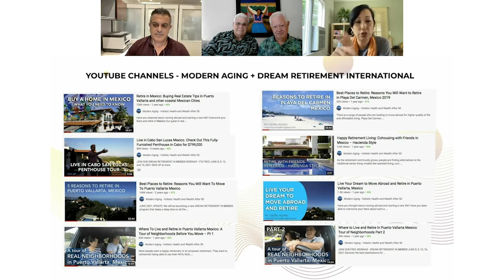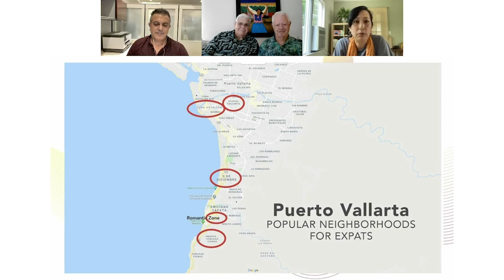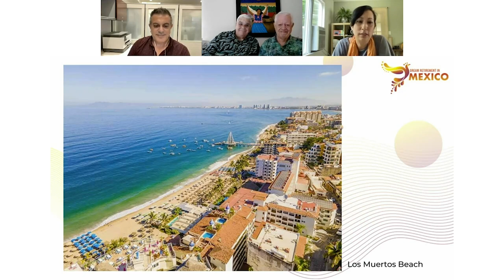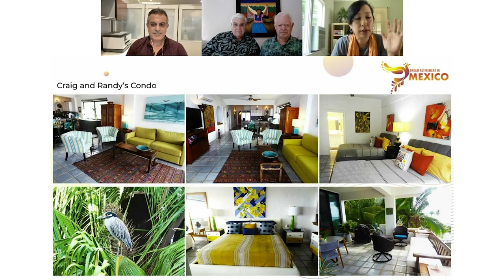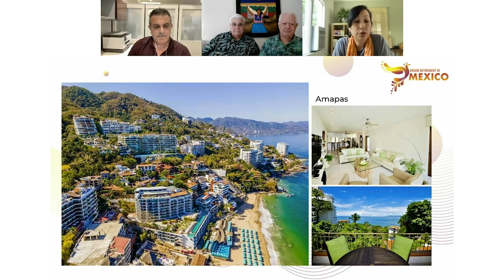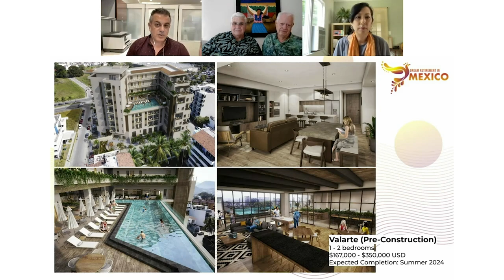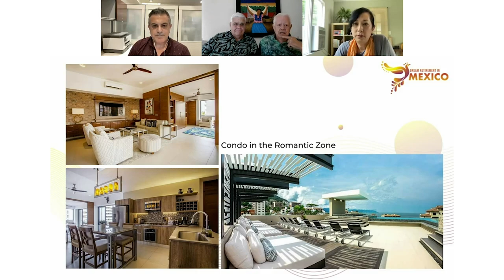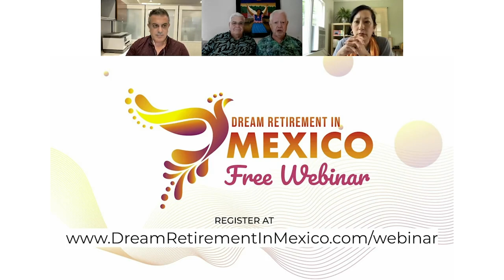Retire to Puerto Vallarta 2023: How Much Does It Really Cost To Live in Puerto Vallarta, Mexico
This live webinar was help in Fall 2022 but all of the information remains very relevant if you are considering a move to Mexico or retirement in Puerto Vallarta.  How much does food cost?  What about health insurance for expats?  What are the heathcare costs?

If you want to do a deeper dive then sign up for the Dream Retirement in Mexico free webinar where you will learn about the most popular places in Mexico to retire, how to buy property in Mexico and healthcare options for expats.